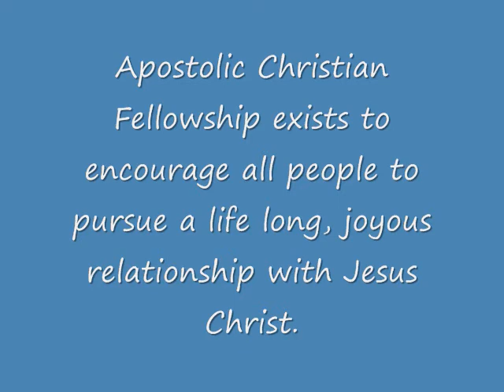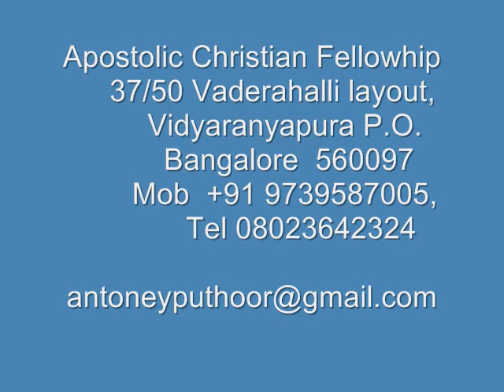Tamil Christian message Ephesians 5:1,2 Love